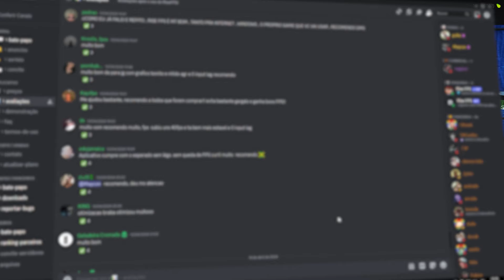FIZ AS MELHORES FUGAS NO GTA RP COM SKYLINE MODIFICADO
As melhores FUGAS do GTA RP fazendo o impossível na FUGA contra as POLICIAS e não esperava pela FUGA que eu criei.